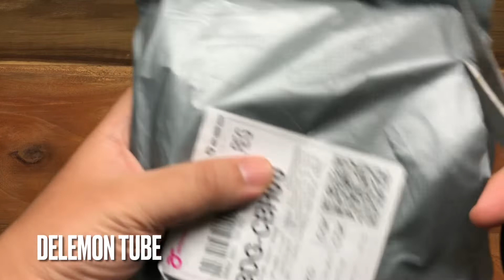Ciri Kabel VGA Untuk Monitor & Infocus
Cocok untuk anda pakai dirumah